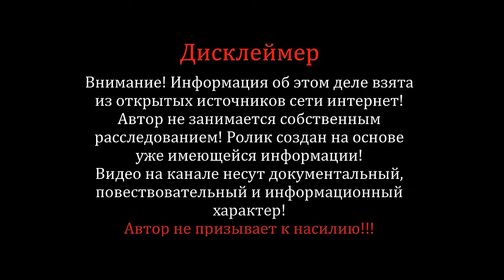Два поезда столкнулись в Челябинской области из-за пьяного машиниста